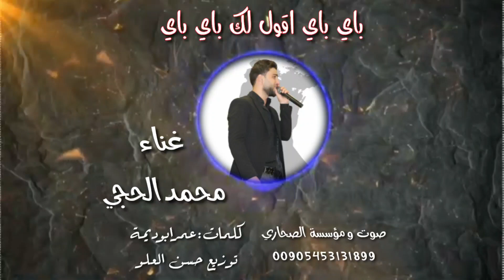باي باي اقول لك باي باي غناء محمدالحجي توزيع حسن العلو صوت الصحاري لصاحبها خالدالكياري للحجز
لاتنسئ_الأشتراك_بالقناه_وتفعيل_زر_الجرس تامين كافة الفنانين السوريين والعراقيين في  تركيا تحياتي للجميع الأصدقاء اخوكم خالد الكياري للحجز والاستفسار

باي باي اقول لك باي باي غناء محمدالحجي توزيع حسن العلو كلمات الشاعر عمرابوديمه صوت الصحاري لصاحبها خالدالكياري
.للحجز .

.00905453131899.

مدرسة الفن عبيدالحجي ابوعمار

دكتورالعميانه مصطفى ابوالفواز

الزلزال رامي الفيصل

الرقم الصعب حميدالفراتي

نجم الاحساس محمدالحجي

النجم ياسين الأسمر

النجم محمد الموسى

نجم العميانه صطفو ابوالفواز

الاسطوره حمودالجبوري

النجم خالد الجبوري

امير الجوبي محمد الجمعه

شاطر حسن الوسام

نجم عنتاب خالدالأغاء

هرم الجزيره نوري النجم

النجم محمدالزوري

النجم المتالق حسين ابورسول

النجم علي الأسمر

النجم عمار الخليل

النجم حسن الوسام

النجم أيمن الفراتي

محمد الأسمر ابويزن

النجم سليم الوافي

النجم جهاد الأسمر

النجم محمدالامي

النجم حمزة الجبوري

النجم فاضل البياتي

النجم صالح العلي ابومهيدي

النجم عمار انور

النجم العراقي عبدالله الغريب

النجم محمودهلال

النجم عمادهلال

نجم ديار بكر علي حبيب

نجم راس العين اسماعين

النجم حمودالغريب

النجم عمر العجيلي

النجم محمد الغريب